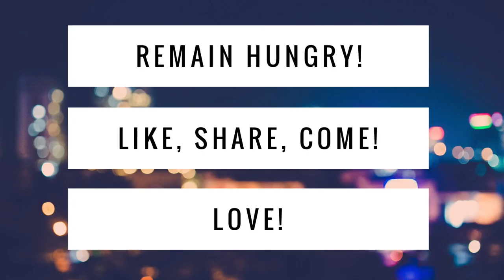4 Great Chest Workouts